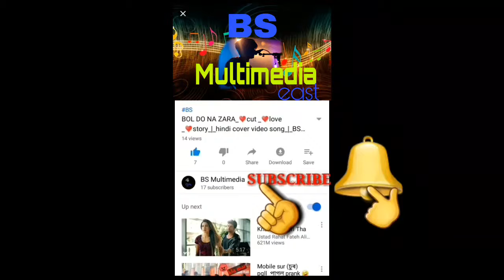Mujhe keise pata na sola | PAPON | ROMANTIC COVER VIDEO 2019 | BS MULTIMEDIA EAST